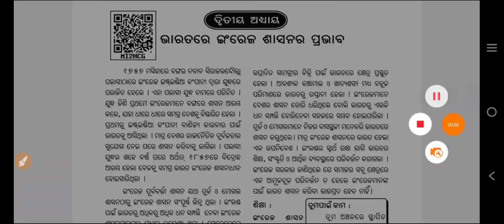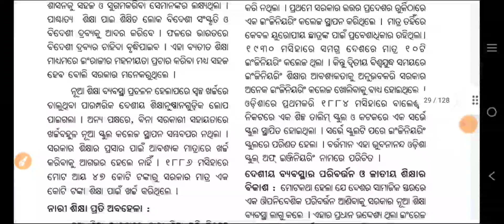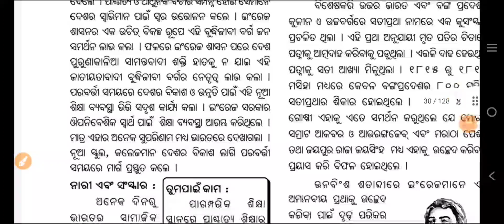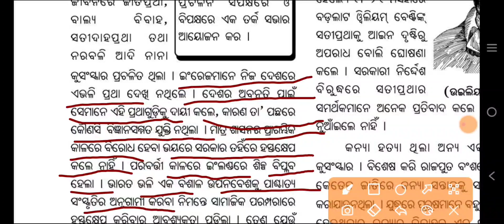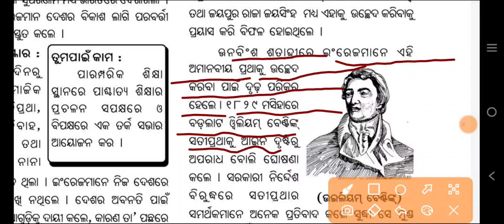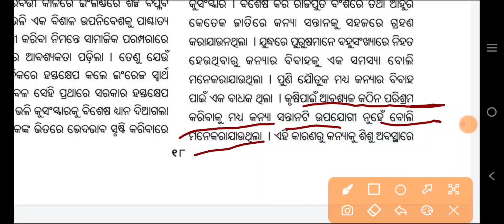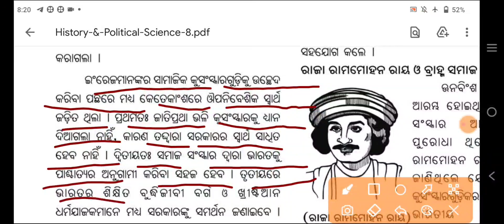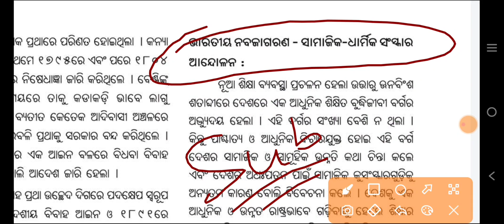CLASS 8 history 1st CHAPTER ଭାରତରେ ଇଂରେଜ ଶାସନ ର ପ୍ରଭାବ।part 3। ଅଷ୍ଟମ ଶ୍ରେଣୀ ଇତିହାସ ଦ୍ବିତୀୟ ଅଧ୍ୟାୟ ।